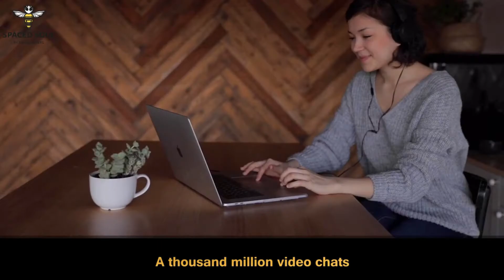The Teeny Tiny Super Bug | A Covid Poetry Tale by Jacqueline Kelly Dickson (Covid-19)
The Teeny Tiny Super Bug is a beautiful poem written and performed by Jacqueline Kelly Dickson describing life during the Covid pandemic. This short poetic tale aspires to bring you a glimpse of hope during these dark times. I hope you enjoy watching it! Stay blessed & stay safe everyone!!